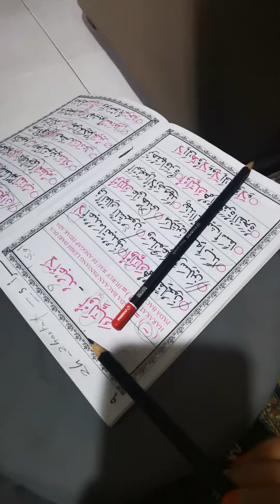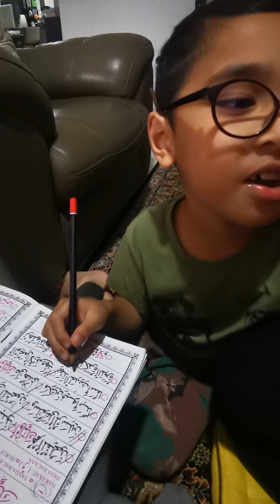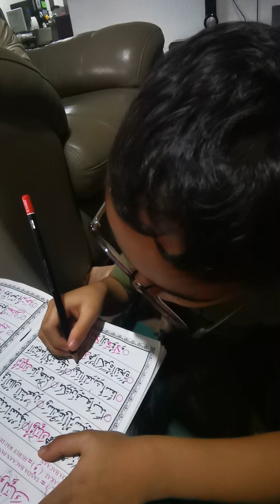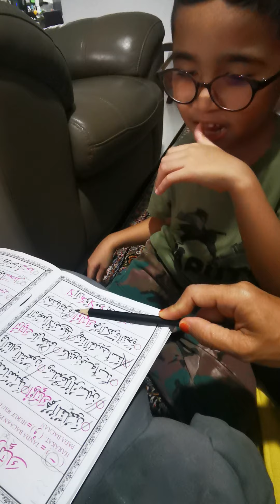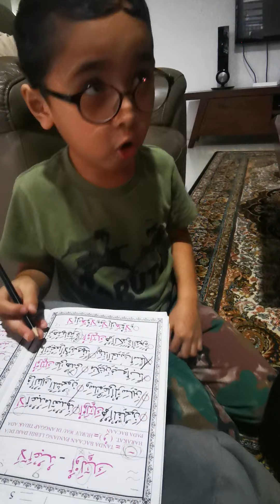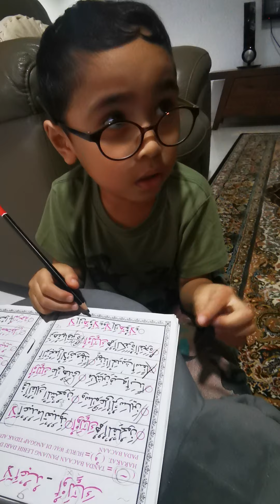dary ngaji Iqrak